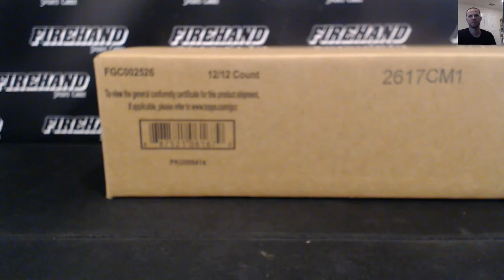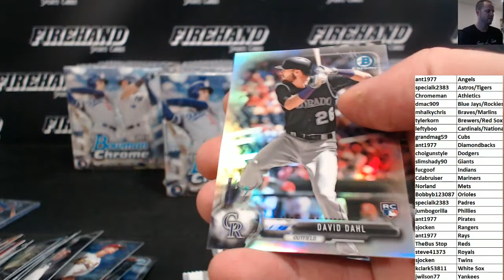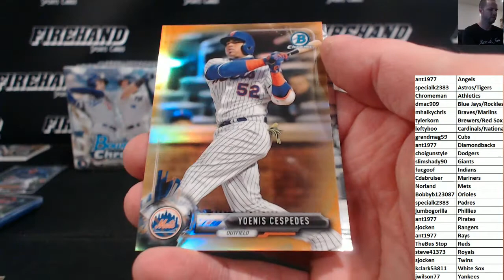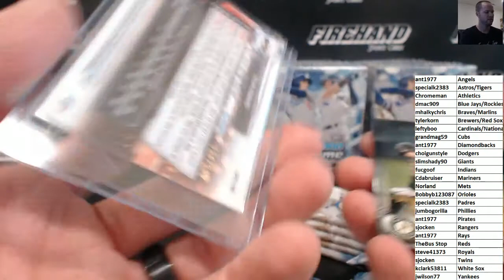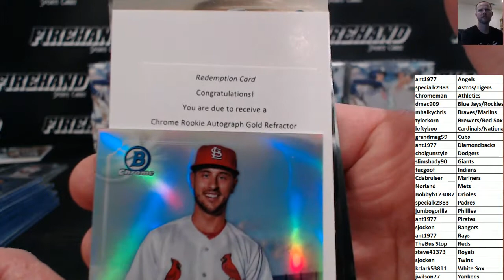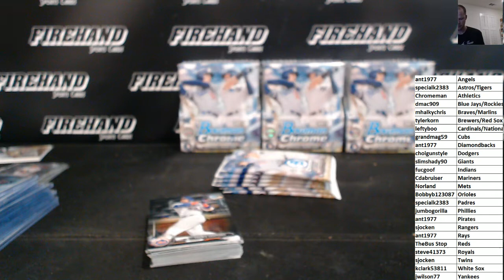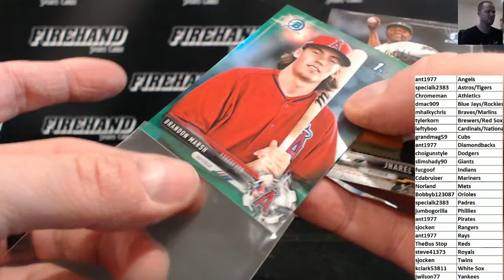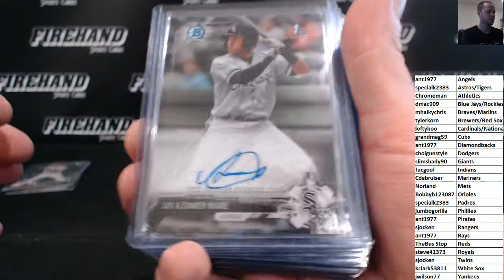2017 Bowman Chrome Hobby Case Random Teams #3 ~ 9/29/17